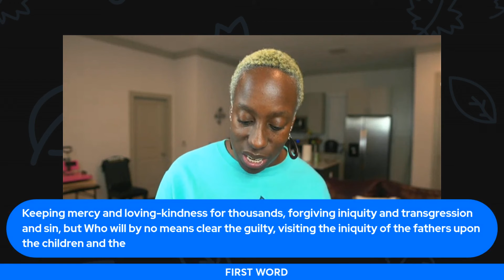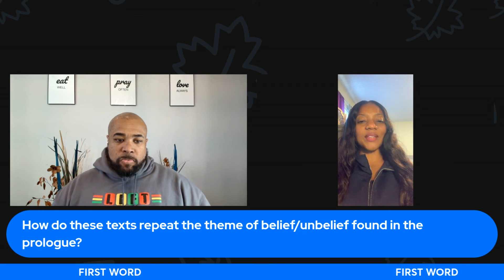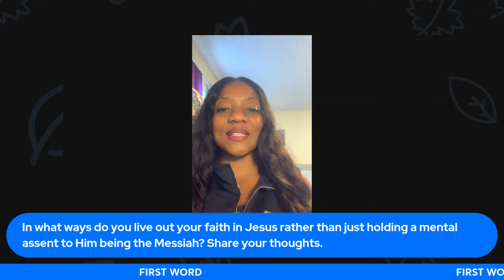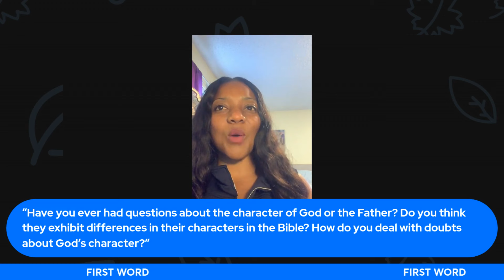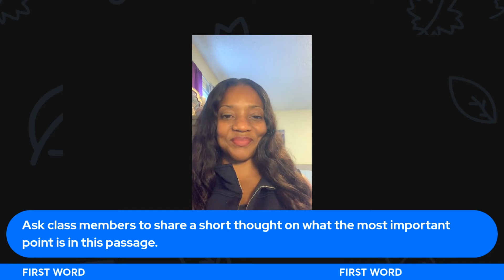FIRST WORD-THE BACK STORY